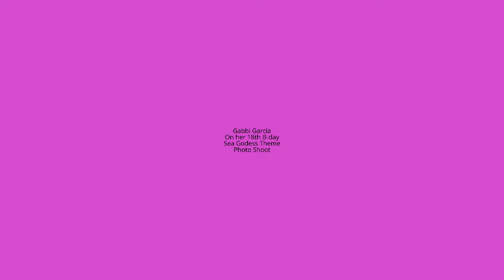Gabbi Garcia:Sea Godess Theme on her 18th Birthday Photo Shoot